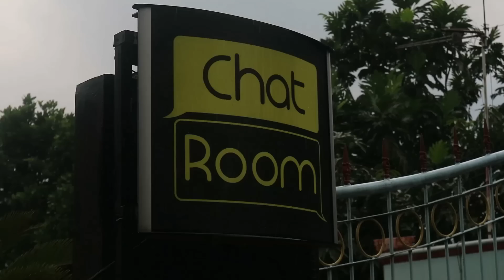HANYA MAKAN DAGING AYAM BERAT BADAN TURUN DRASTIS HINGGA BISA MENCAPAI 20 KG SEBULAN !!!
WOOOW Luar biasa yaa sahabat debm ternyata protein hewani itu bener2 bikin kuruuus di debm :D YESSS selama di konsumsi tanpa nasi, kentang dan karbo lainnya :D KOK BISA YA ? karena di debm adallah diet rendah karbo tinggi protein dan lemak, Protein nabati pantang yaa :D jadi ganti nasi dengan wortel atau buncis :D
Kenyang tanpa tahan lapar bener bener diet tanpa sengsara bangettt :D boleh makan sekenyangnyaa mau makan 1 lusin ekor daging ayam pun boleh yaa ASAL KUAT :D :D :D

AKU INGIN TURUN 20 KILO SEBULAN ! Bisakah ?

jawab : BISA !

tapi syarat dan ketentuan berlaku

Tubuh manusia terdiri dari TULANG, LEMAK, OTOT, dan AIR

Dari ke-empat klomponen ini, TULANG hampir gak mungkin bisa berkurang massanya kalautulang berkurang massanya bahaya banget .

Otot, juga, sangat sulit berkurang massa nya kecuali anda dietnya menahan lapar dalam jangka waktu lama ATAU anda malas gerak , malas gerak, malas olahraga bikin tubuh akan membakar otot sebaga energy, karena anda ga butuh otot,. Maka tubuh akan buang otot. Tubuh itu efisien, apa yang anda ga pakai, dia buang.

Nah, yang sangat mudah dibakar oleh tubuh adalah lemak dan air.

Semakin gemuk anda ,misal berat di atas 110 kilo gram, maka semakin cepat juga berat badan anda turun, apalagi kalau tubuh anda cenderung menyimpan air gara2 kebanyakan makan karbo

tetapi makin kurus anda, misal tyinggi 160 dan berat 50, bisa turun 2 kilo sebulan aja udah bagus.

Kesimpulannya,

kalau berat anda di atas 130 kilo, maka , MUNGKIN aja bsia turun 20 kilo sebulan, sebab di bulan pertama yang dibuang adalah air.

Kalau berat antara 100-130 kilo, bisa turun 10 kilo per bulan bahkan dalam 1 minggu, yang dibuang air

80-100 kilo bulan pertam abisa turun 5-10 kilo

di bawah 80 kilo kmungkian besar turun hanya 2-5 kilo sebulan

Setelah lewat sebulan, anda mungkin akan turun hanya 2-3 kilo sebulan, kalau mau lebih cepat perbanyak jalan kaki

jadi, jangan buru2 KECEWA, KOK aku cuman turun 2 kilo sebulan, teman bisa 10 kilo seblan, bandingkan juga berat badan anda dan teman anda

Utamakan sehat target 1 bulan 2-3 kilo udah bagus banget, setahun kan 24-36 kilo

ingat2 pas BB anda naik juga ga instan kan :D

dan bagi Anda yang belum paham mengenai metode debm bisa coment di kolom komentar yaahh :D salam kurus !